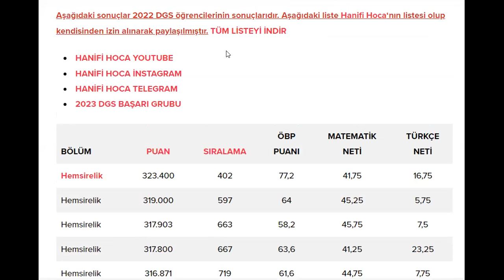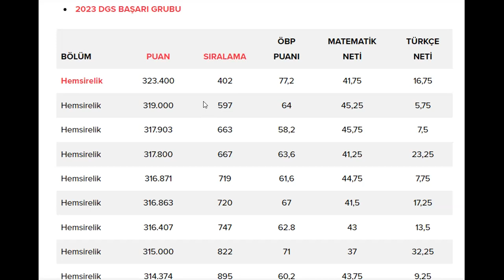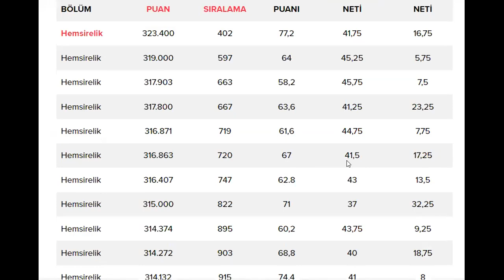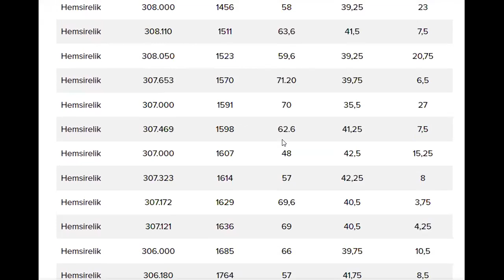DGS HEMŞİRELİK KAZANMAK İÇİN KAÇ NET GEREKİR? EN DOĞRU SONUÇLAR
KAZANDIRAN DGS KURSU